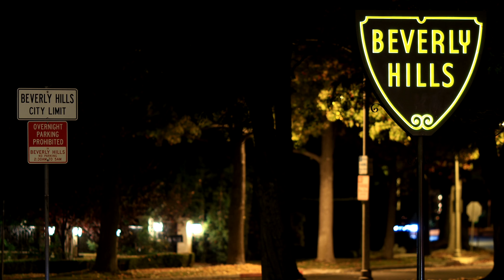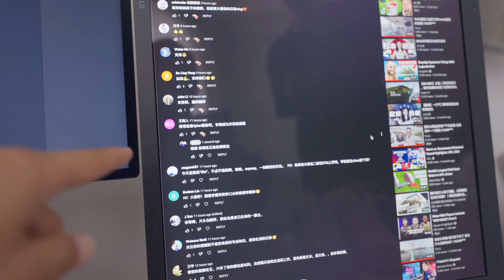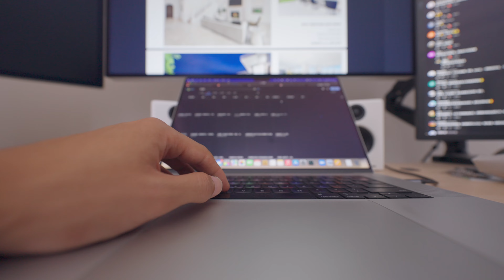Dylan的卖家客人太给力了 现身说法大赞Dylan👍🏻 | VLOG²º²²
你们猜最后舒阳买没买那台大G？